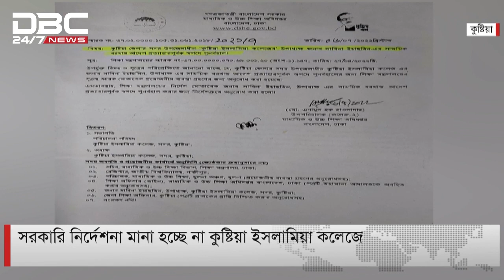উপাধ্যক্ষ পদে একজন থাকার পরও অবৈধভাবে আরেকজনকে নিয়োগ!